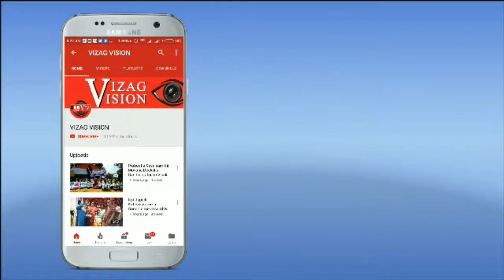Kite Festival in Rk Beach Visakhapatnam,Visakha eVision..